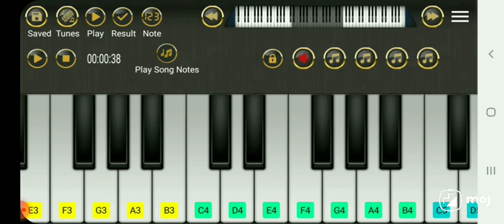plz support my channel 🙏piano